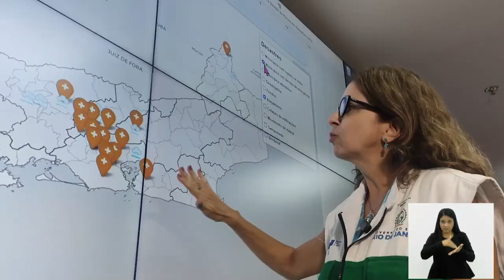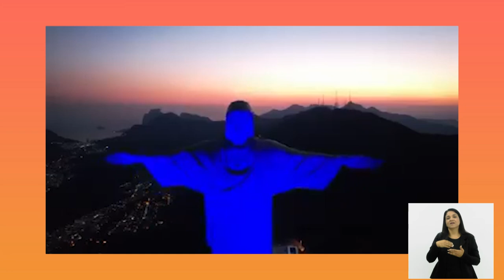Jornal Bom dia Alerj - 18/03/24